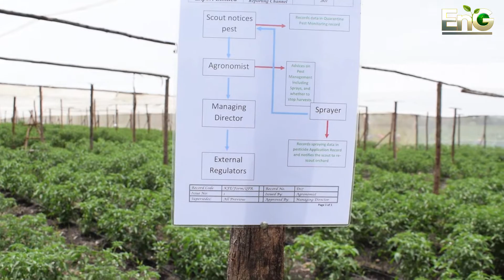Unlocking Sustainable Income Streams: Climate-Smart Agriculture Empowering Households All Year Round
Unlocking Sustainable Income Streams: Climate-Smart Agriculture Empowering Households All Year Round by Providing labor to Climate Smart Farms. Climate smart agricultural practices can indeed provide a sustainable source of income to households throughout the year. These practices focus on maximizing productivity while minimizing the negative impacts on the environment and building resilience to climate change.